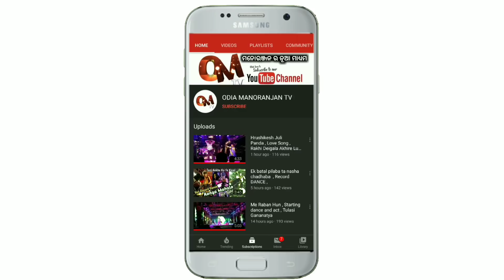Bhikari New Comedy ,ବାବା ତମେ ମୋତେ ଅଇଁଠା କର ,